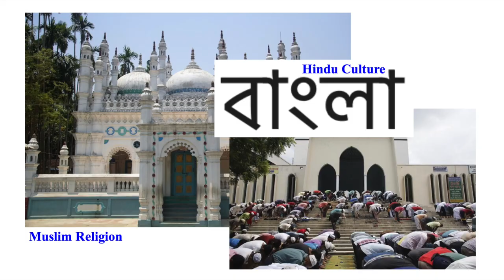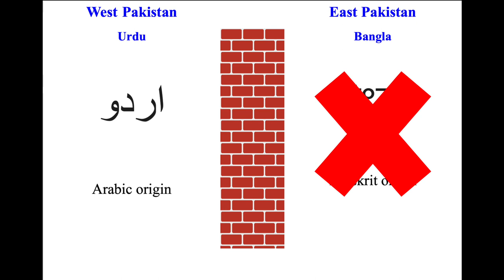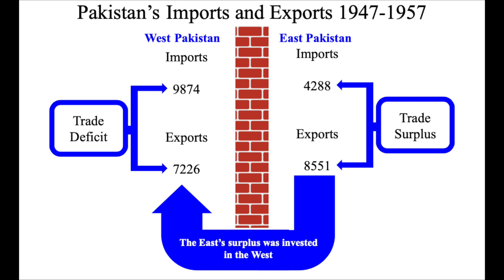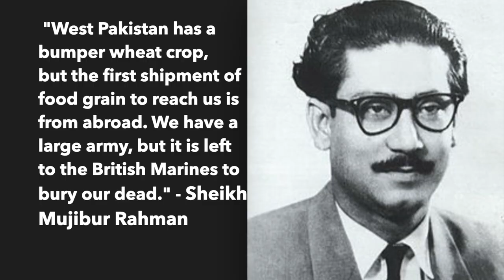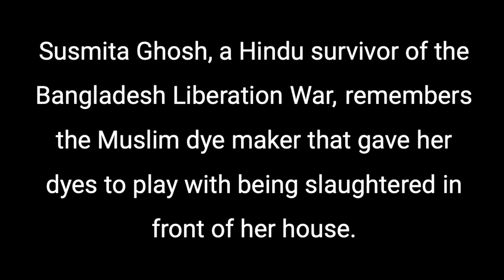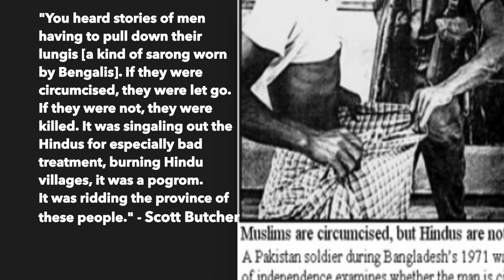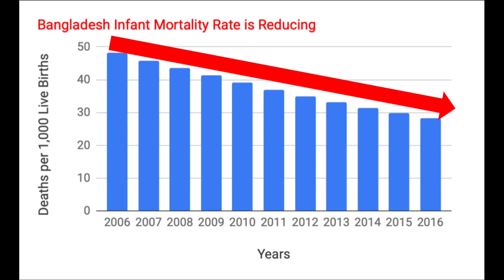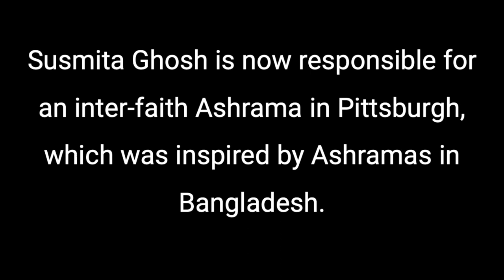FINAL NHD Bangladesh Liberation War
This video is about the Bangladesh Liberation War